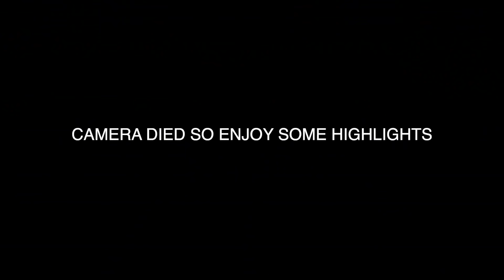The *CRAZIEST* Madden of ALL TIME... - Madden 18 Ultimate Team Throwback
For the CHEAPEST and QUICKEST DELIVERED coins out there! Shop RedZone Coins!